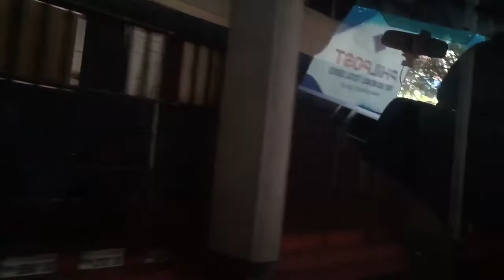City Of Baguio Riding A Car @ Manila, South To NLEX, iRatio